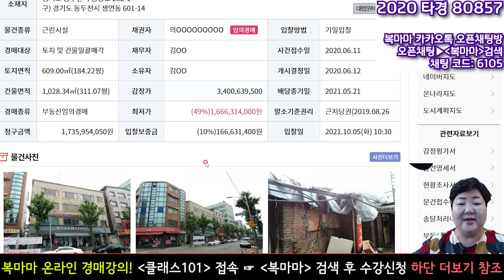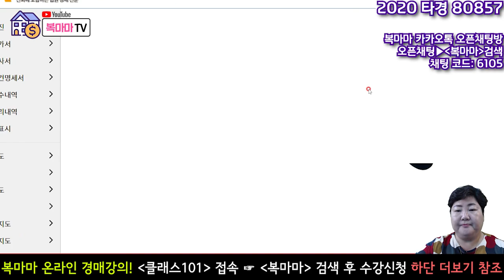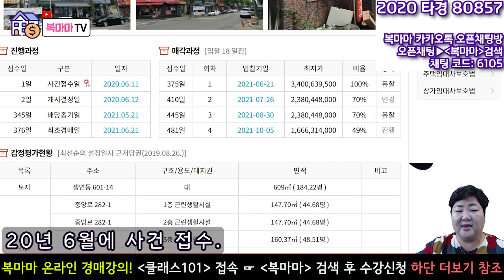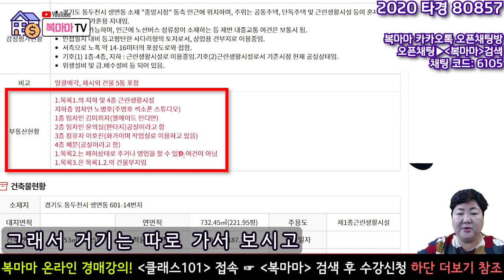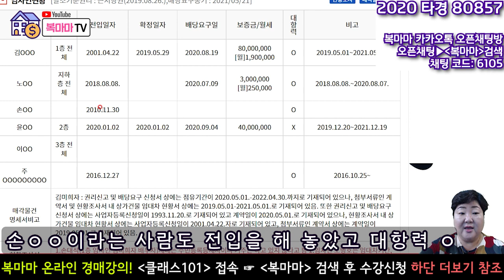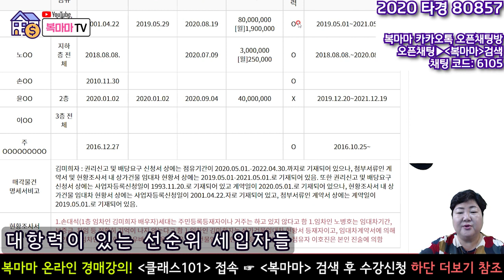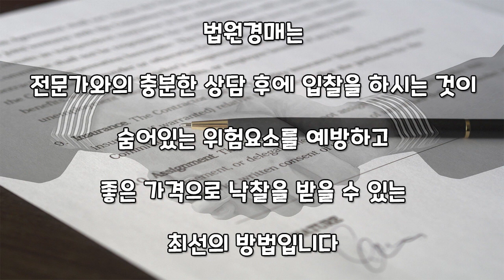서울 아파트 집값보다도 저렴한 16억대의 근린상가 경매★경기도 동두천 토지 184평, 건물 311평 ♥매일옥션 경매강의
서울 30평대 아파트 집값 10억~20억
그런데
최적의 입지조건을 갖춘, 16억대의 꼬마빌딩
감정가 34억 그리고  2번 유찰.
여러분을 기다리고 있습니다

사건번호 2020 타경 80857 의정부지방법원